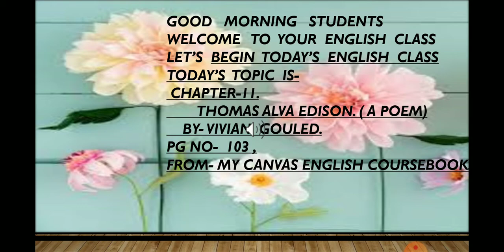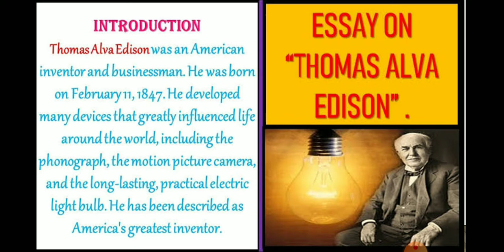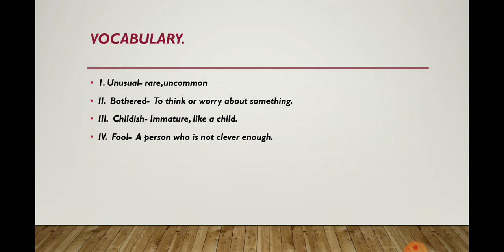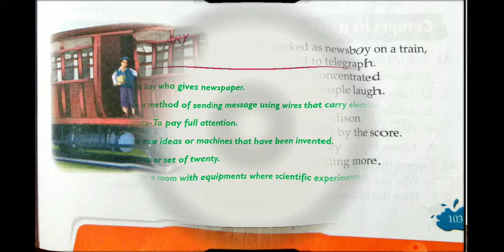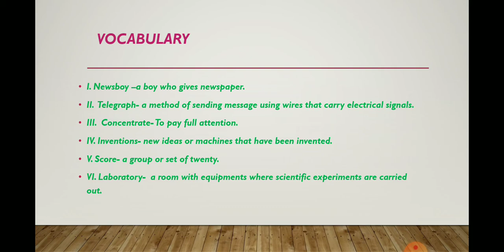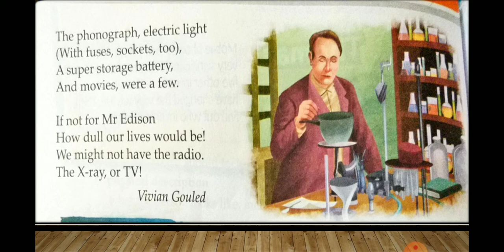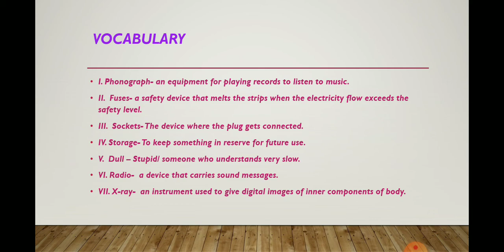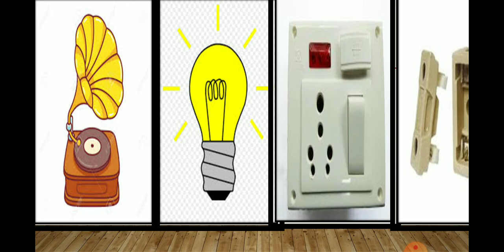CHAPTER -11 THOMAS ALVA EDISON. PG NO-103,104.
Explanation of the poem for CLASS 4.